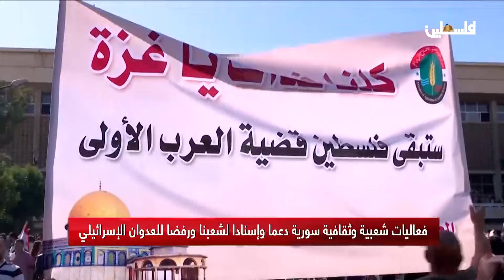فعاليات شعبية وثقافية سورية دعماً وإسناداً لشعبنا ورفضاً للعدوان الإسرائيلي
لمتابعتنا على وسائل التواصل الاجتماعي